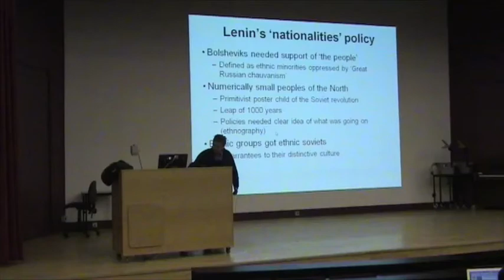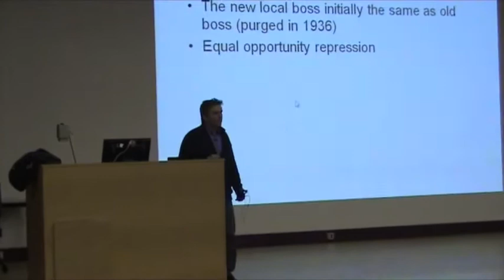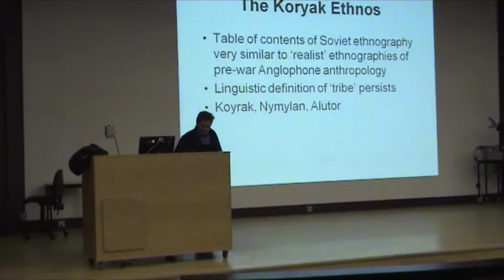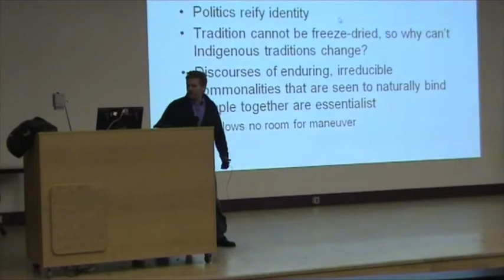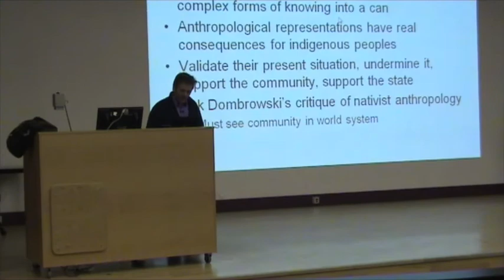lecture to first years-excerpt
two clips from a lecture on politics of anthropology and indigenous experience in Sibera